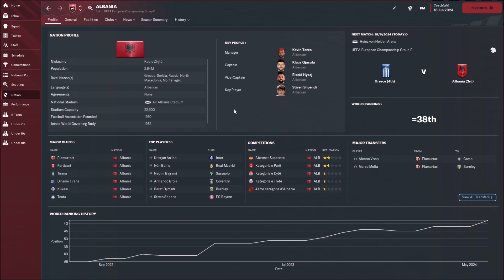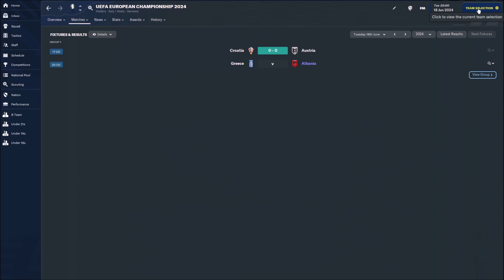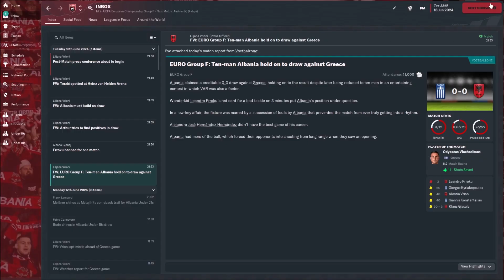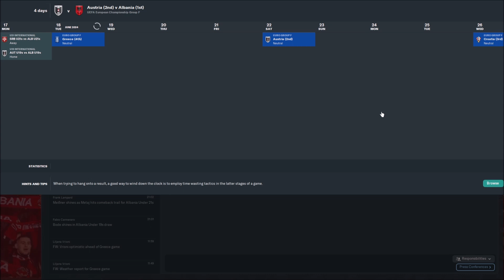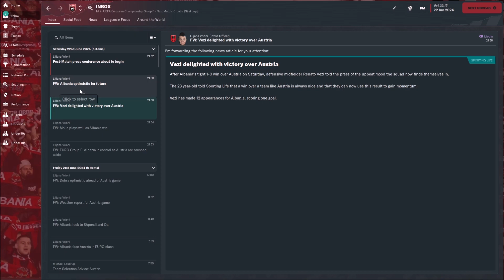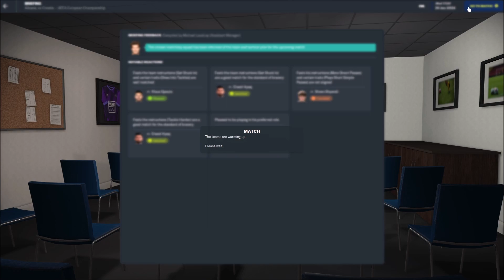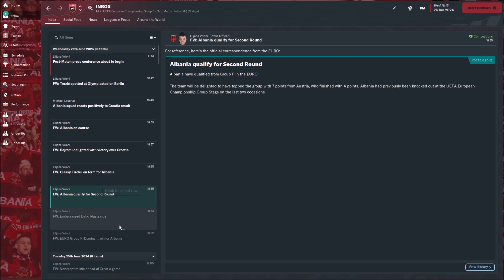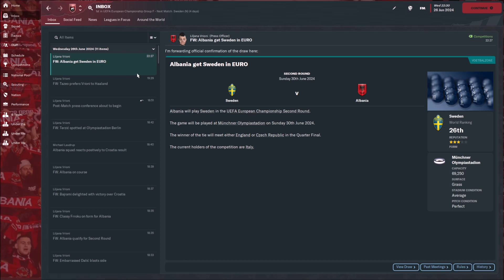FM23 - Albania - The ultimate Dream - Euro 24 -Part 3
hello everyone and welcome to my new videos

It is time to Face Euro 2024 and See how we get on

so i thought for my last save on fm23 i would take on albania with the aim of winning a World and Euro Championship within 20 years and we have time to build on the test till both the next world cup and Euros so lets get it and will be nice to see if i can get Albania winning if it help there home leagues at the same time

also, Follow me on Kick, Twitter  & Discord

And if your Looking To Get yourself and great Gaming Server of your Own then Why not check out pingperfect and why not use code GET25 - 25% Off first billing cycle which is always nice and one of the best Server company i ever used and where i Get my Gaming servers from